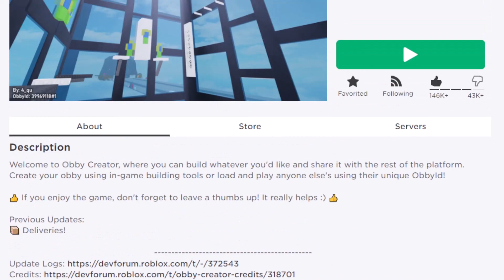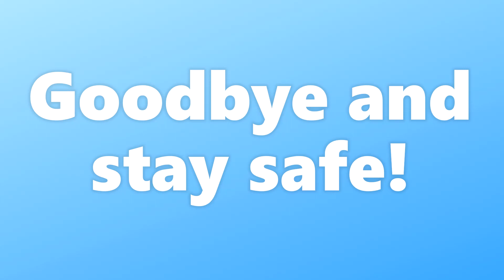If AMAZON Owned Obby Creator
Obby Creator is a game that builds instantly so what if we had to order parts from Amazon? I randomly thought of an idea so I made it!

What is Obby Creator? Obby Creator is a game on ROBLOX where you can build anything you want! Obby Creator has a lot of creativity and potential so I would recommend playing it! Since it is a building game I just do funny skits for your daily entertainment!